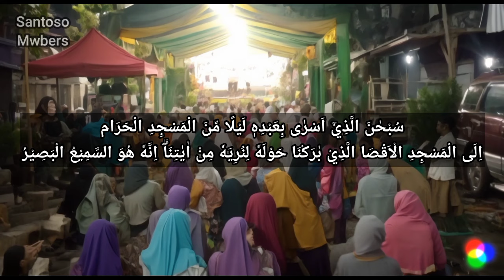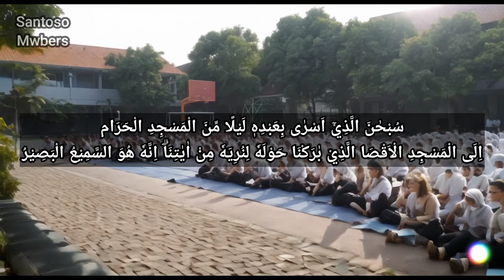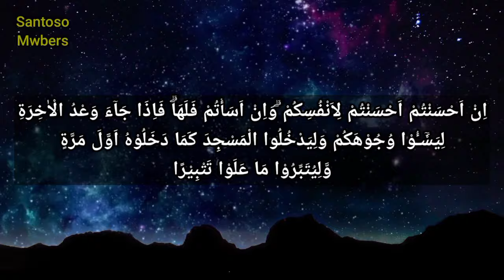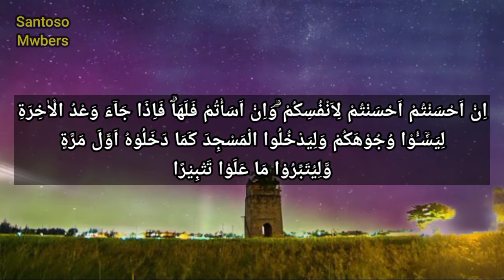Qori' Qori'ah Acara Isro' Mi'roj Rajaban Pengajian Umum Contoh Ayat Alquran Yang Di Pakai